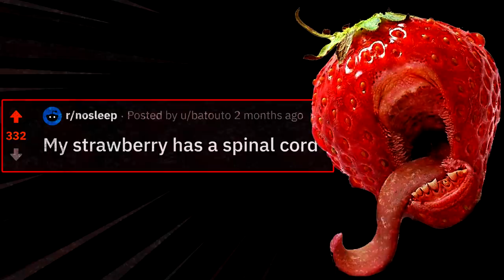CREEPYPASTA COMPILATION- AUGUST 2019「PART 4」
Part 4 best part.